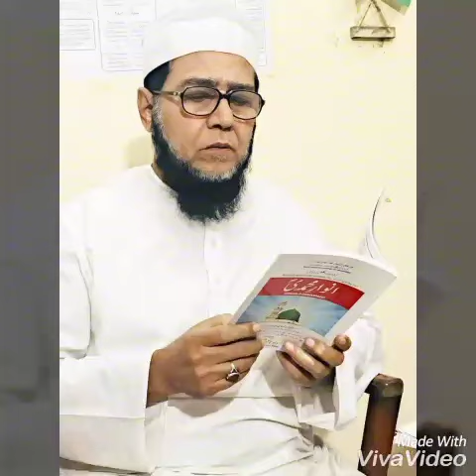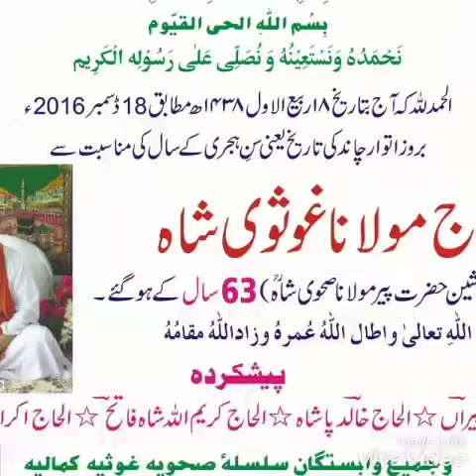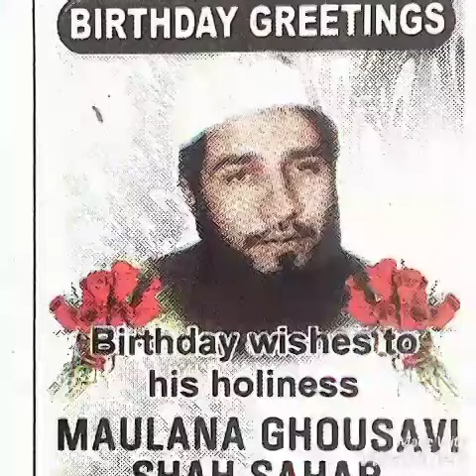Moulana ghousavi shah sahab